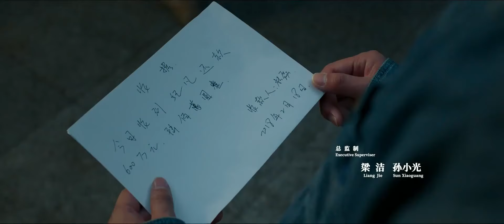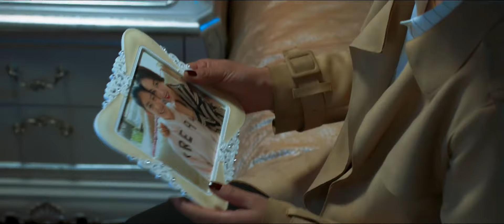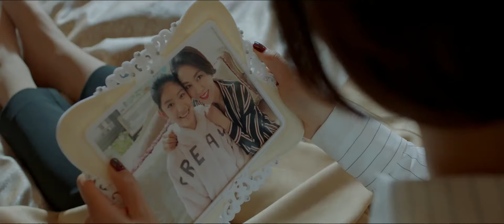《失控》16 黑色幽默犯罪题材网剧｜李李仁 贾景晖 宁理 赵蕴卓【捷成华视悬疑剧场】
《失控》
导演：邢键钧
主演：李李仁 贾景晖 宁理 赵蕴卓 高进 刘南 祝雨辛 杨壹童 王若子
集数：24集

剧情简介：
　　出狱不久的神秘男子，终日游荡在这个城市里，三年前的这个城市还有温暖，如今只剩下了恨，他只有两个愿望，把女儿葬在一直向往的南山，然后杀掉那个毁灭他生活的人……
　　血液病医生林萧峰，保险推销员纪凡，两人人生轨迹本无交集，但因为同样的问题生生的撞在了一起，他们都需要一笔救命的钱……
　　商界女强人李若男，花季叛逆女王亦涵，两人既是母女，又都是彼此不爱待见的人，至少在王亦涵的心里，李若男是最失败的母亲……
　　自诩是金融精英的六哥，其实只是一个靠暴力逼债的流氓，虽然六哥痛恨这个字眼儿，但改变不了他是流氓的本性，在他的世界里，钞票是最踏实的存在……
　　这些人都生活在这个城市，各自有各自的目的和压力，因为一起绑架案，他们用很奇怪的方式纠缠在了一起，并且在这个过程中，每个人都发生了匪夷所思的变化……